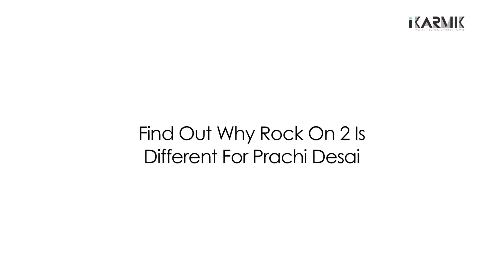Find Out Why Rock On 2 Is Different For Prachi Desai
Prachi Desai reveals why Rock On 2 is a different experience for her.